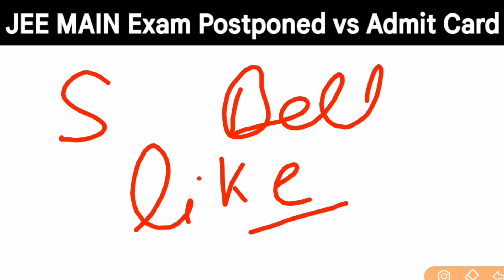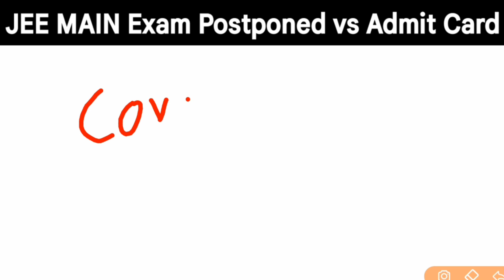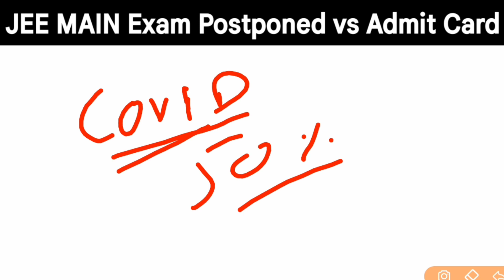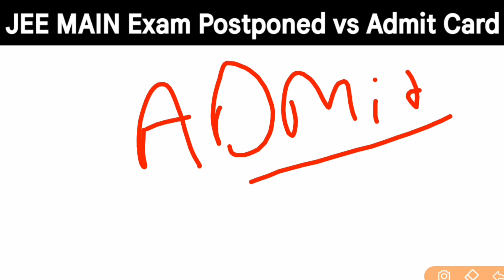JEE Main 2021 April Exam Postponed | JEE Main 2021 Postponed News ? CBSE Exam Cancelled & Postponed